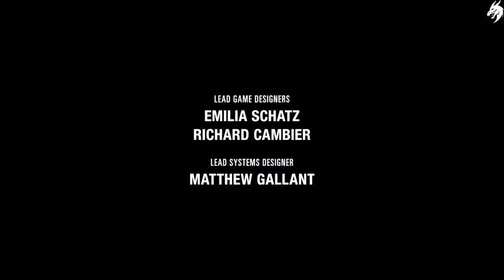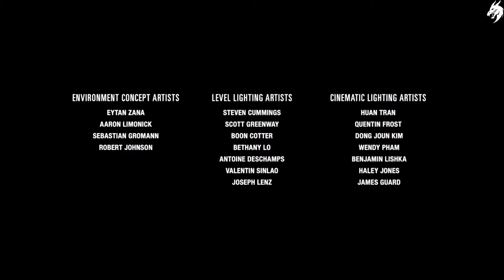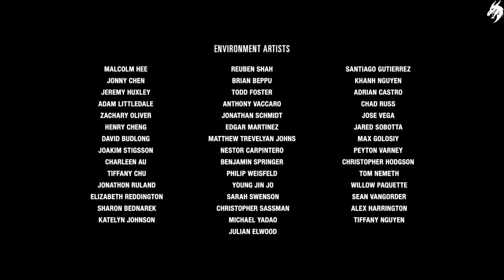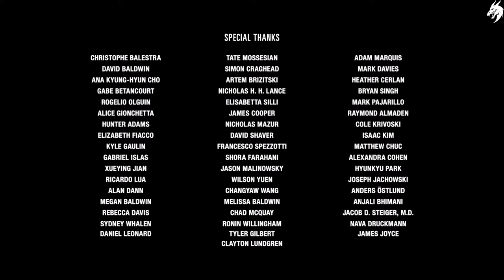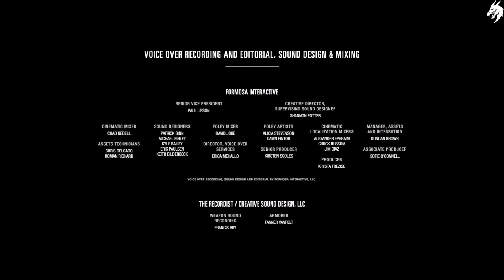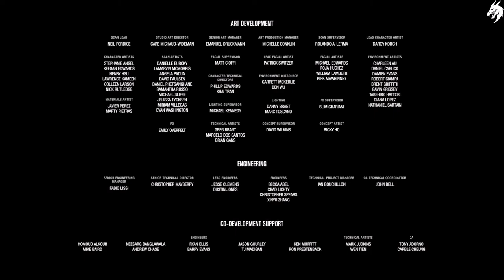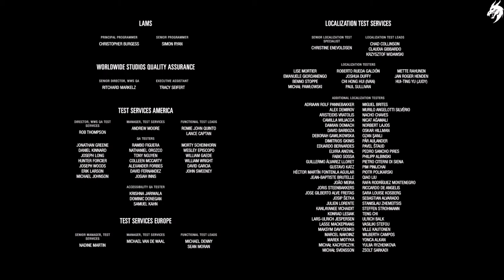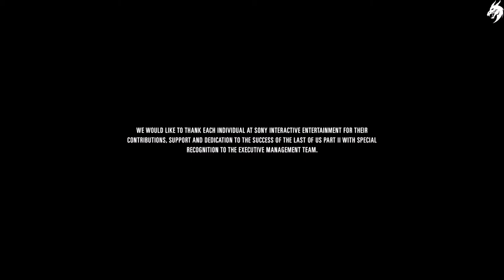The Last of Us Part 2 ☣ ►Part 40 Finale◄ HD (Deutsch) [ohne Kommentar]